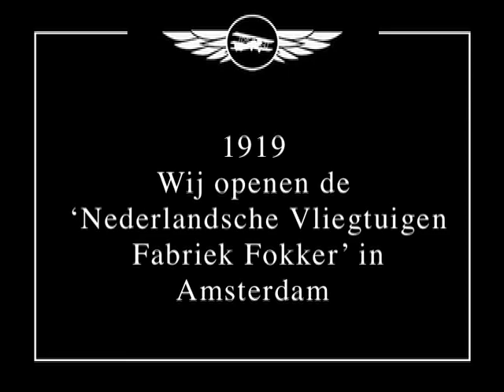Trailer Anthony Fokker. Fokkerfabriek in Amsterdam Noord, Jaren 20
De Fokker fabriek in Amsterdam Noord in de jaren 20.
De Fabriek is gevestigd in de vroegere expositie hallen van de ELTA (1919). Tevens beelden van vliegtuigvervoer over de Dam en van watervliegtuigen over het IJ.